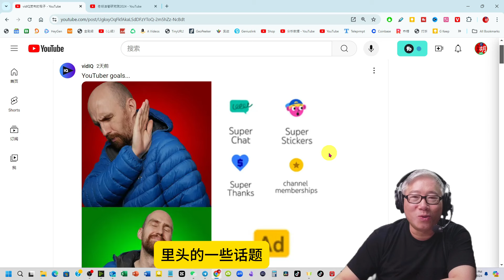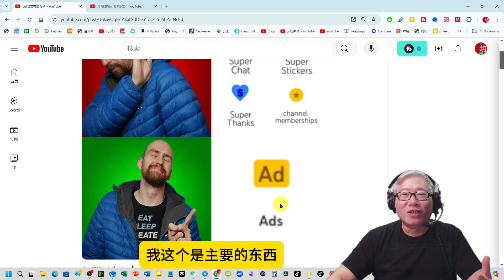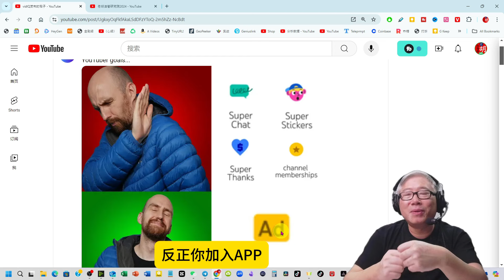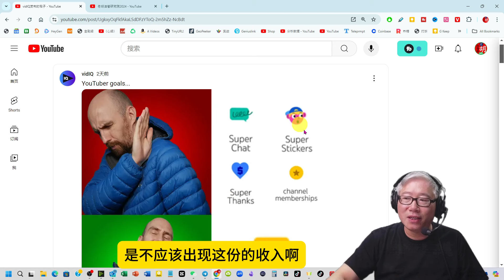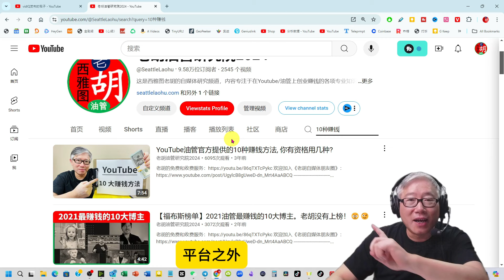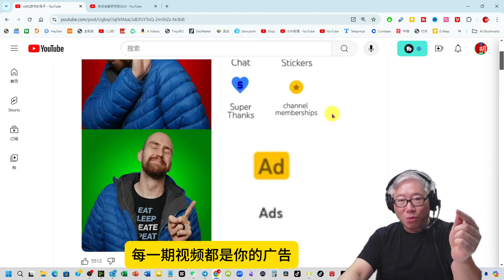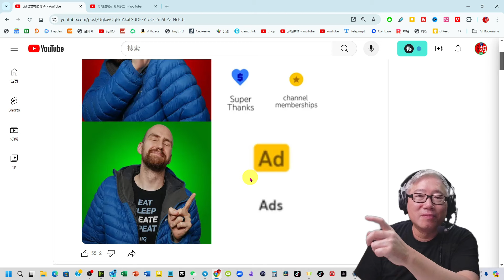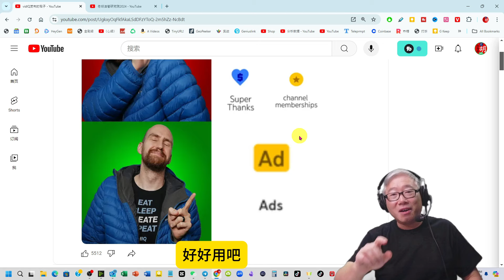油管赚钱的方法和基本思路。指导思想错了，很难赚到钱。就是赚到了，也很辛苦和郁闷！